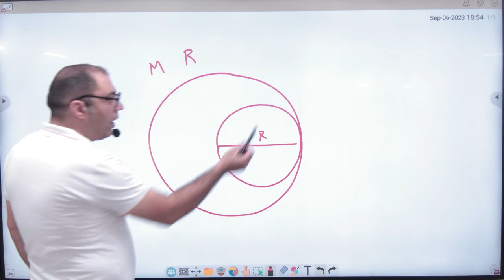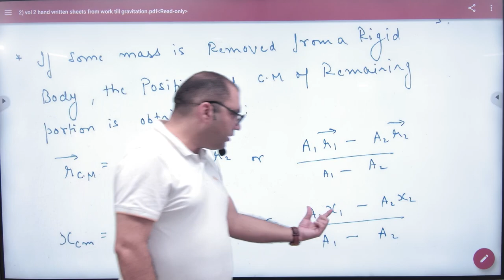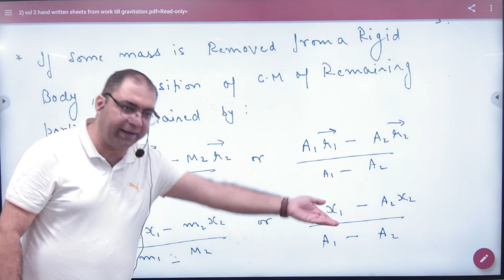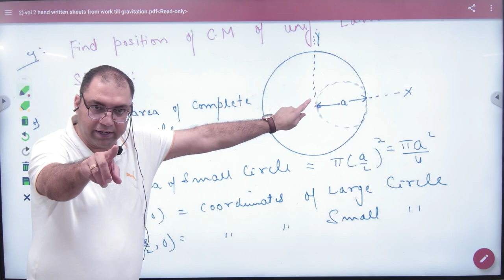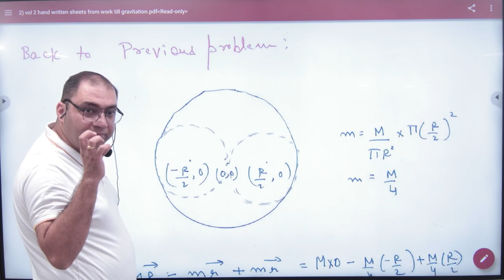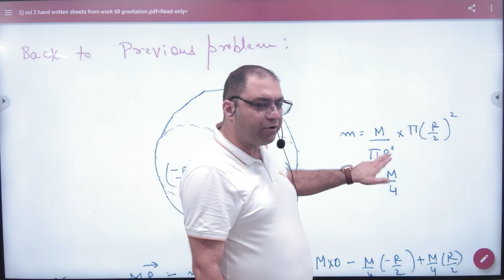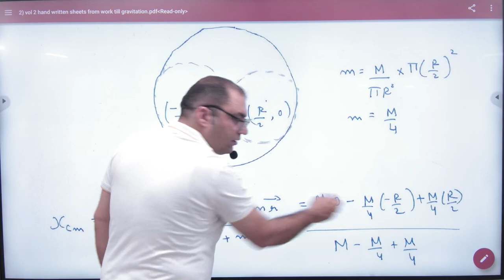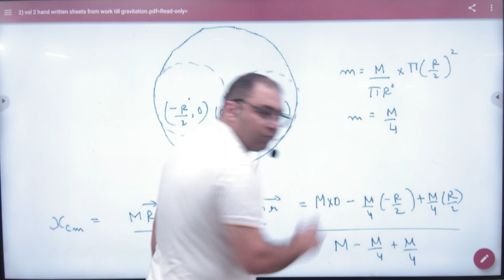5 Center of mass when some mass is removed from a body